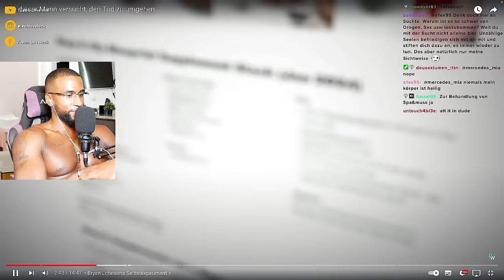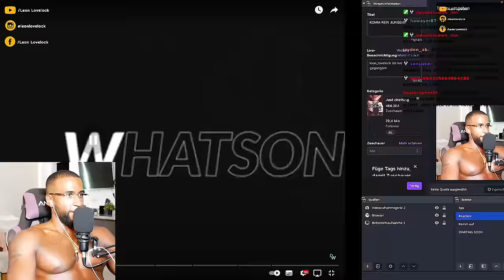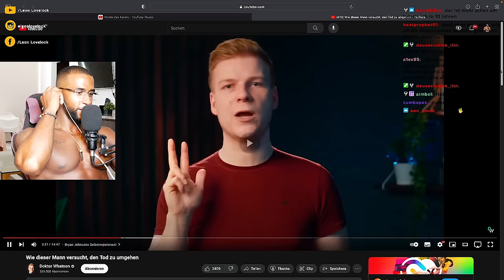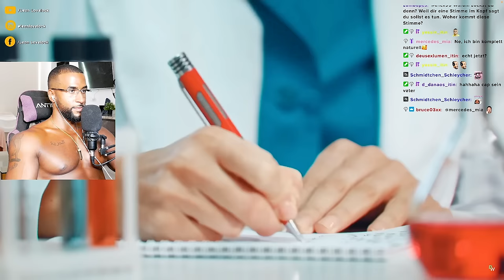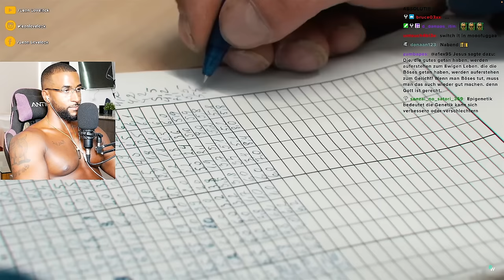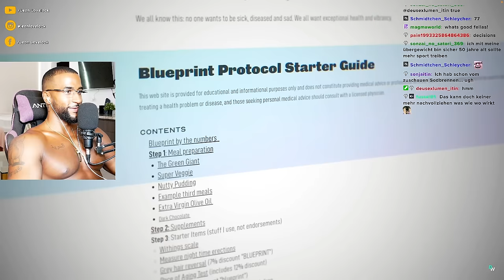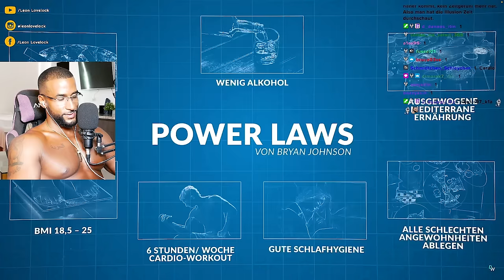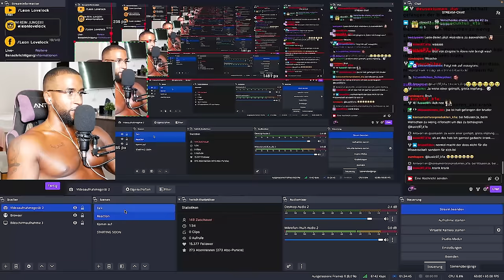DIESER MANN VERSUCHT UNSTERBLICH ZU SEIN! 😱 [DOKU] REACTION - Leon Lovelock